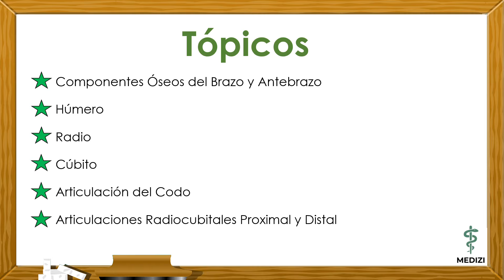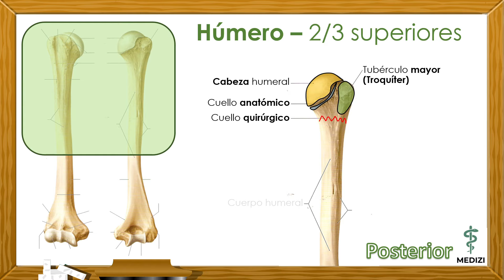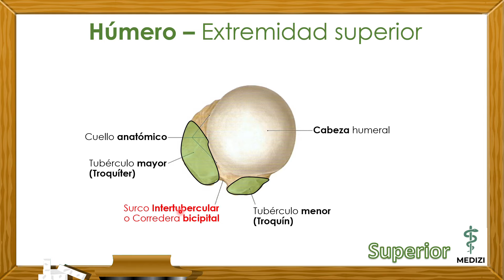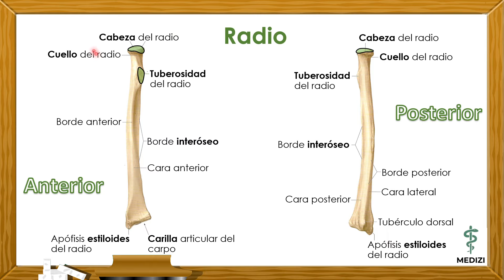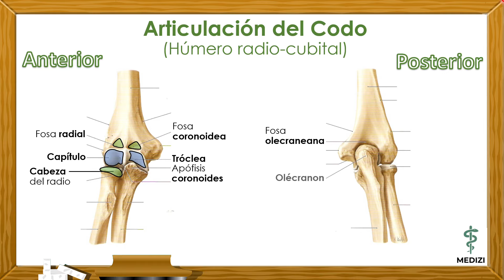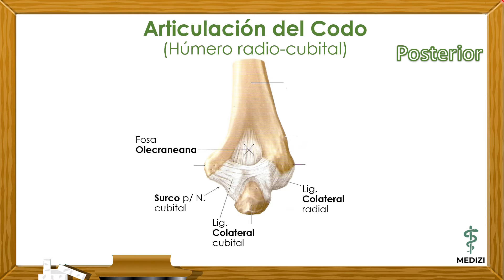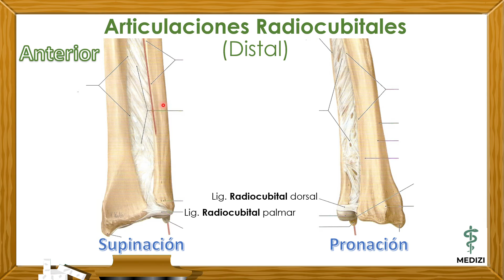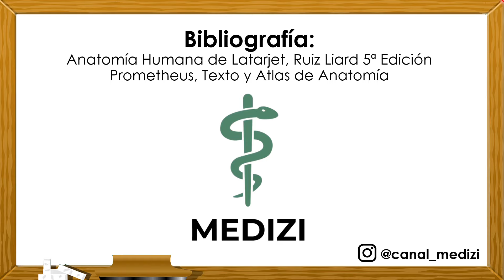Anatomía de Miembro Superior (MMSS) - Huesos del Brazo y Antebrazo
▒▒▒▐ LINK MÁS IMPORTANTE▐ ▒▒▒
(Material de la clase - Clases particulares - Conseguir tu saludo)
▒▒▒▐ CONTENIDO MÉDICO Y TECNOLOGÍA▐ ▒▒▒
▒▒▒▐ CONTRATOS▐ ▒▒▒
▒▒▒▐ MIS ADMINISTRADORES▐ ▒▒▒
▒▒▒▐ CONTENIDO DE LA CLASE▐ ▒▒▒
- Componentes óseos del brazo y antebrazo
- Húmero
- Radio
- Cúbito
- Articulación del codo
- Articulación radiocubital proximal
- Articulación radiocubital distal

📚 ➡ BIBLIOGRAFÍA: Anatomía humana de Latarjet, Ruiz Liard